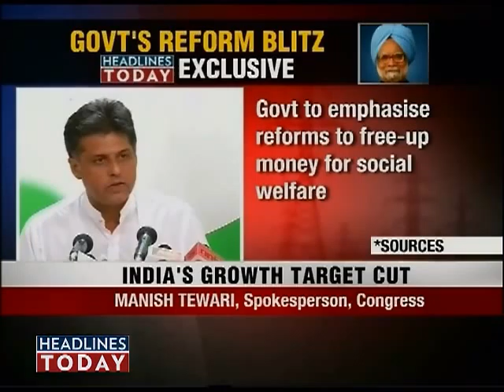BJP can't threaten people: Tiwari-2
Congress spokesman Manish Tiwari came out in defense of Congress government as Standard and Poor cut down Indias growth forecast rate to 5.5 per cent.